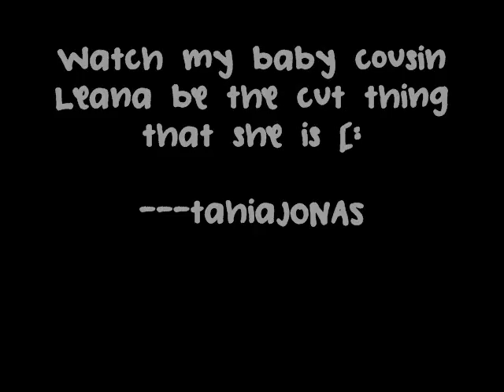My baby cousin Leana being a cutie(:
Leana is just too cute to be true !